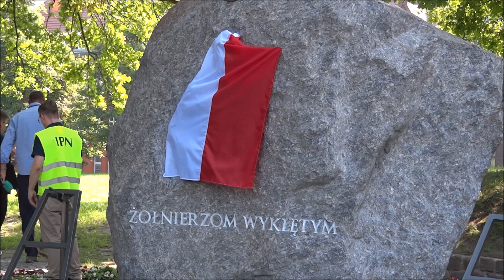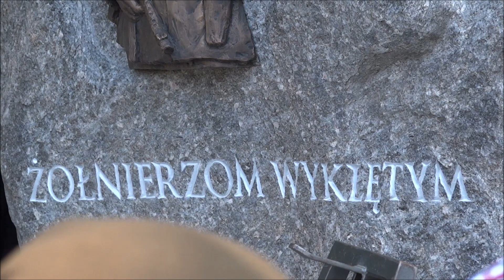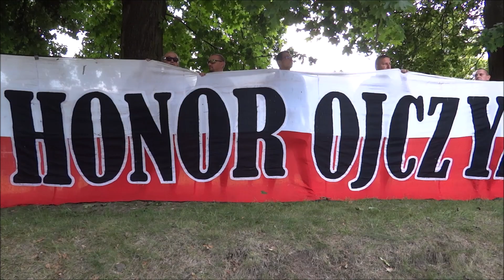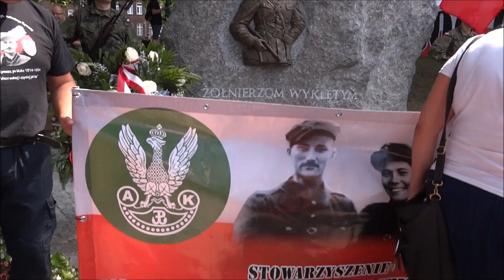Działo się w Gdańsku 04-08-2018 odsłonięcie pomnika Żołnierzy Wyklętych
Nieopodal Cmentarza Garnizonowego w sobotę 4 sierpnia odsłonięto pomnik Żołnierzy Wyklętych. Pomnik powstał z inicjatywy Społecznego Komitetu Budowy Pomnika  Żołnierzy Wyklętych oraz Światowego Związku Żołnierzy Armii Krajowej.